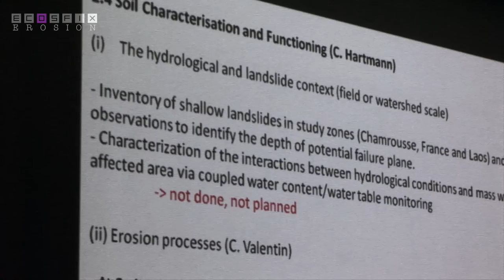ECOSFIX - Quels rôles jouent les racines dans les processus d'érosion ?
ECOSFIX est un projet de recherche développement qui pendant 4 ans à réunis des équipes de chercheurs dans plusieurs disciplines pour étudier et approfondir nos connaissances sur le rôle des racines des plantes dans les processus d'érosion, de stabilité des pentes et de redistribution hydrique. Cette vidéo présente le contexte de l'étude autour des problématiques d'EROSION. Elle fait partie d'un travail plus vaste de réalisation d'un WEBDOCUMENT, par la scop AGROOF, actuellement en cour.